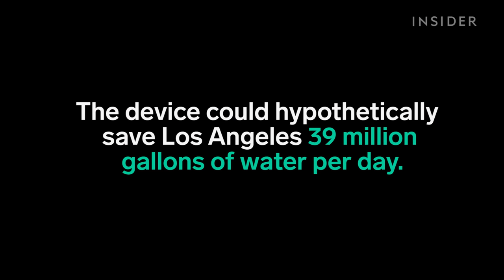This nozzle uses 98% less water than a regular tap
The Altered:Nozzle breaks up water into millions of tiny droplets. This means that it reaches a bigger surface area than conventional taps.